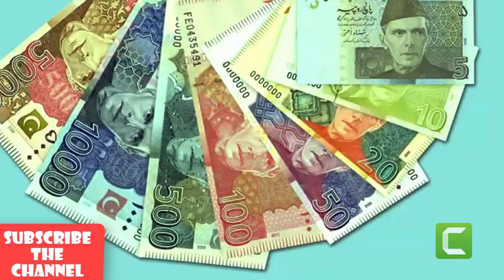VISA FREE COUNTRIES Where Pakistani Passport Holders Can Travel/visit easily